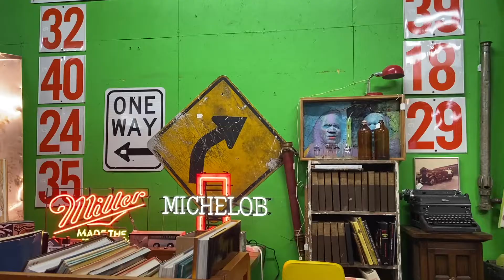My Tourettes Life 032 | Uncomfortable Tics & Antiques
This week we visit an antique mall, I chat a bit about tics that aren't completely comfortable/satisfied, and shenanigans ensue.